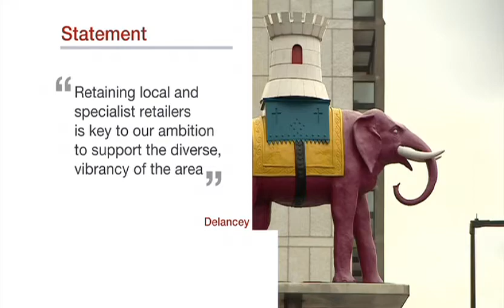BBC News - Elephant & Castle shopping centre redevelopment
BBC London News feature broadcast on 26/03/2017. Elephant and Castle shopping centre traders protest at Delancey's plans to evict them in order to make way for regeneration. Delancey's plan is not policy compliant and does not provide the affordable retail units required by policy.